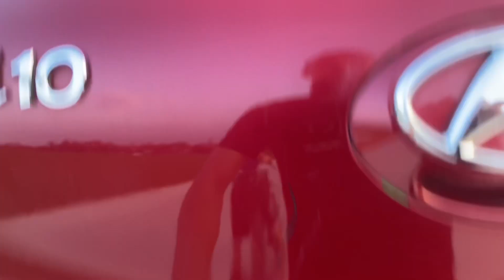Hạng A nhập khẩu 2015 hơn 100tr alo 0354:152:888